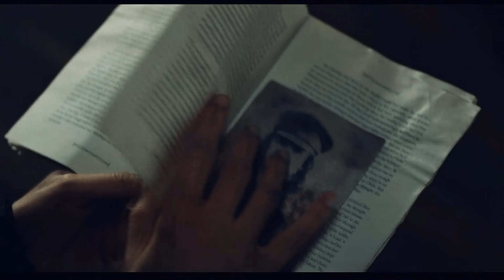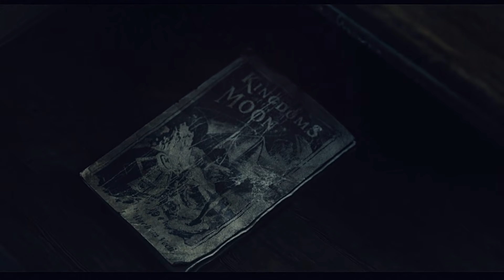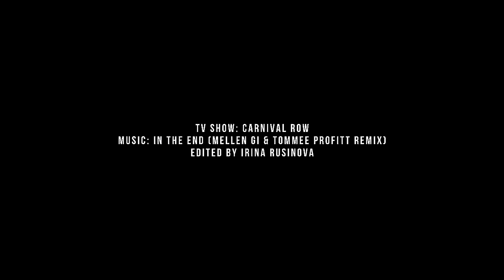Philo & Vignette - Stay with Me (s1)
wow you know.. orlando bloom. that's all. i am a mess . even though i do not normally watch fantasy. i did it for him and i do not regret a thing